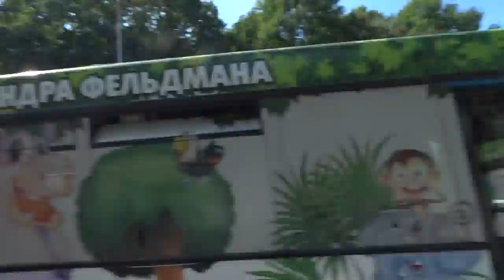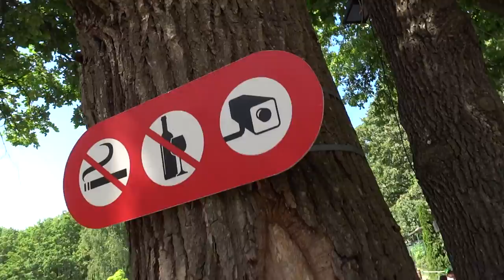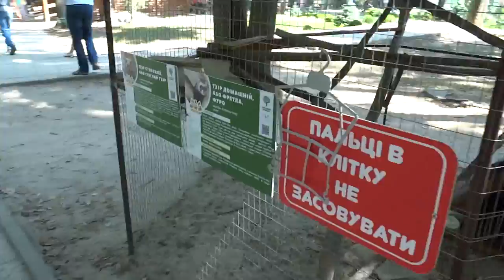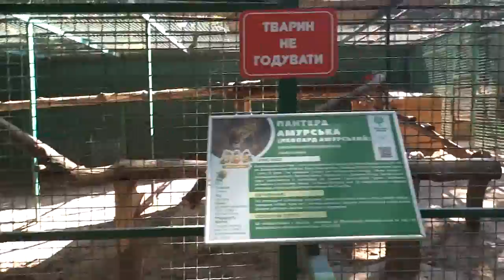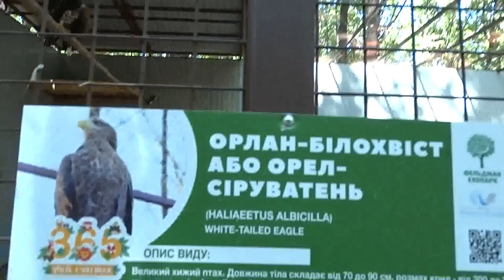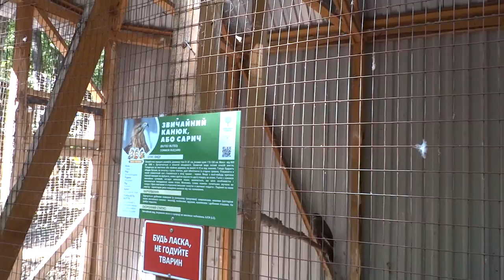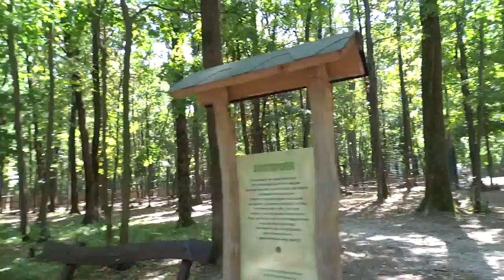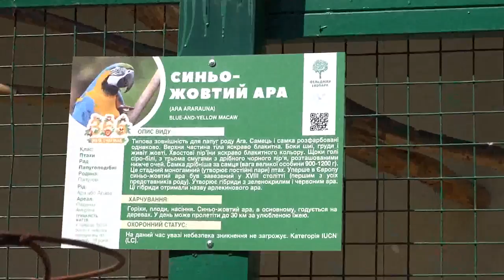Фельдман Экопарк - зоопарк на окружной Харькова 27 августа 2017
Поездка в Фельдманпарк, бесплатный зоопарк на окружной дороге Харькова 27 августа 2017. Выставка ретро-машин и сотни животных в зоопарке: белый тигр и африканский лев с пумой и рысью, верблюды и павлины с обезьянами.